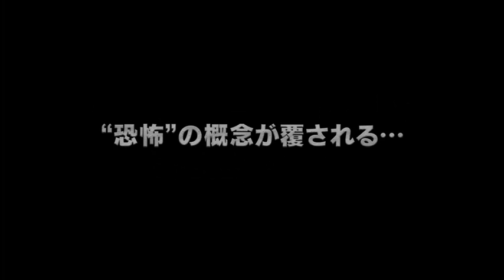映画『スクワッド 荒野に棲む悪夢』予告編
南米コロンビアを舞台に、音信不通となった山間部の基地に調査に向かった9人の特殊部隊隊員の運命を描く戦争ホラー。閉ざされた基地の中、状況もわからないまま極限状態に追い詰められていく兵士たちの物語は、スペインのシッチェス・カタロニア国際ファンタスティック映画祭やメキシコのグアダラハラ国際映画祭で受賞するなど多方面から高い評価を得た。霧がたちこめる不穏な空気、仲間すら信用できずえたいの知れない恐怖にとらわれていく兵士たちの姿が緊迫感をあおる。
 配給: コムストック・グループ
(C) 2011 Rhayuela Cine S.A. - Sudestada Cine S.R.L. - Alta Produccion S.L.U.